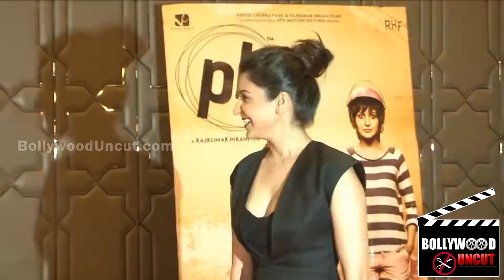Anushka Sharma Wears Full Skirted Michael Kors Midi Dress At PK Success Bash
Anushka Sharma attended a soirée celebrating the success of one of her movies wearing a full-skirted Michael Kors midi dress.